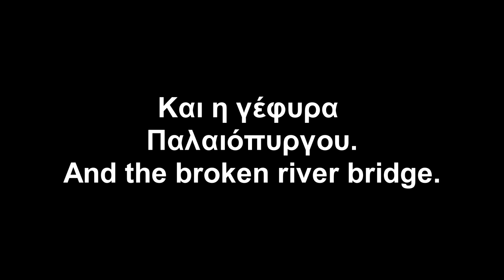Παραλία Κουλούρας και γέφυρα Παλαιόπυργου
Before and after storm Daniel.The beach and the broken bridge 6 months after.